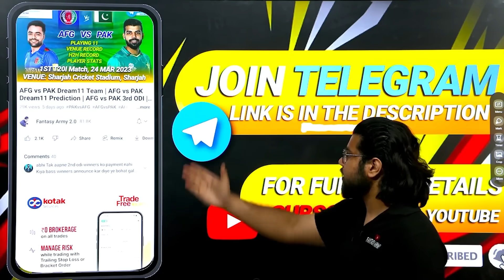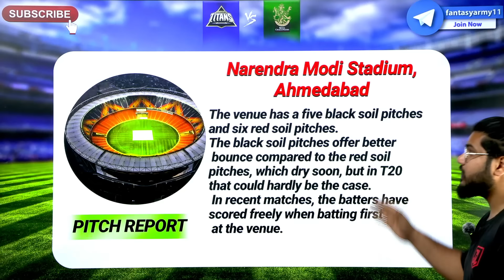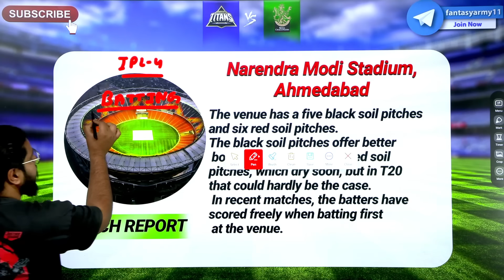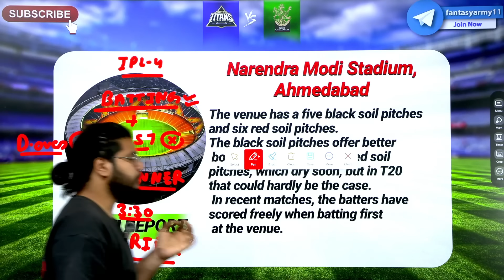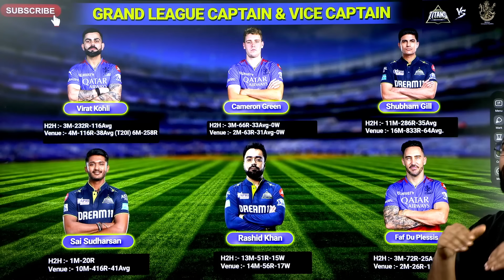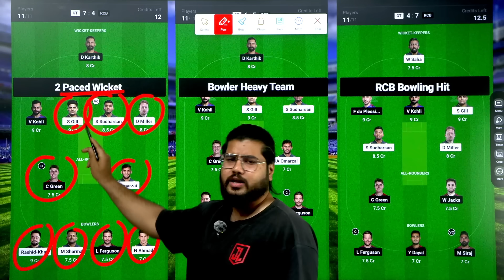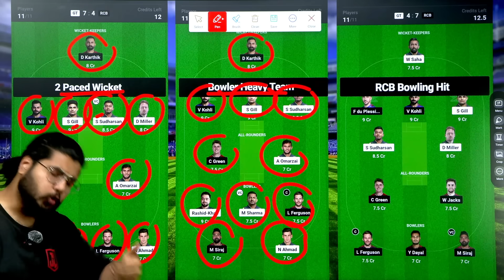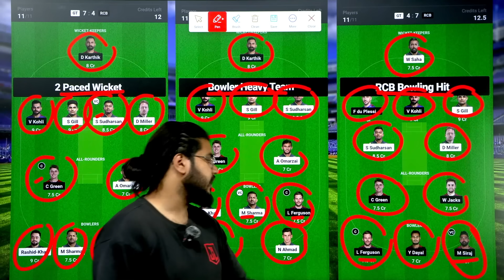GT vs RCB GL Teams Prediction | GUJ vs BAN GL Prediction Dream11 | Delhi vs Gujarat 40TH IPL 2024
☢ Join Us On Telegrams ☢

📍 This Game invlolves an element of financial risk and may be addictive, Please Play Responsibly

dream11
dream11 team
dream11 prediction
rcb vs gt dream11 prediction
ipl
gt vs rcb
gt vs rcb dream11
rcb vs gt dream11 team
shorts
dream11 kaise khele
gt vs rcb dream11 prediction
rcb vs gt dream11
rcb
fantasy cricket guru
ipl 2024
dream11 winner
fcg
cric11forecast
gt vs rcb dream11 team
gt
gt vs rcb match prediction
rcb vs gt prediction
rcb vs gt dream11 team prediction
ipl 2023
dream11 ipl prediction
youtubeshorts
dream11 par team kaise banaye
fantasy cricket
rcb vs gt dream11 today
addaguru
anurag dwivedi
trending
srh vs rcb prediction
dream11 team today
srh vs rcb dream 11 team
srh vs rcb dream11 team prediction
ytshorts
dream11 today ipl
blr vs gt dream11 team
dream 11 prediction
youtube shorts
blr vs gt dream11 prediction
blr vs gt dream11
gt vs blr dream11 team
gt vs blr dream11 prediction
gt vs blr dream11
teams4win
fantasybuzz
ipl2024
blr vs gt
srh vs rcb dream11 team
somesh thakre
dream11 today
viral
gt vs rcb dream11 today
srh vs rcb
rcb vs gt dream11 prediction today match
blr vs gt dream11 today
crictalks
my11circle
facts
gk facts
dream11 team rcb vs gt
bangalore vs hyderabad dream11 prediction
shortsvideo
rcb vs srh pitch report
gt vs rcb playing 11
srh vs rcb dream11 prediction today match
rcb vs srh match prediction
srh vs rcb match prediction
ipl prediction today dream11
viralshorts
rcb vs srh prediction
gujarat
ipl live
csk fan fun speech
dream11 me team kaise bnaye
rcb vs srh dream11 prediction today match
tataipl
rcb vs srh dream11 team
rcb vs srh playing 11
pbks vs lkn dream11 team
gt vs rcb playing11
gt vs rcb match pitch report
pbks vs lkn dream11
dream11 pbks vs lkn
anurag dwivedi video
my11circle grand league team
gujrat titans vs royal challengers bengaluru
gt vs rcb my11circle
ipl 2022
lkn vs pbks playing11
dream11 pbks vs pbks
lkn vs pbks
pbks vs lkn dream11 todays team
today ipl match dream11 team
lkn vs pbks dream11 today team
pbks vs lkn dream11 prediction
pbks vs lkn dream11 today
ipl highlights
kumar508 team